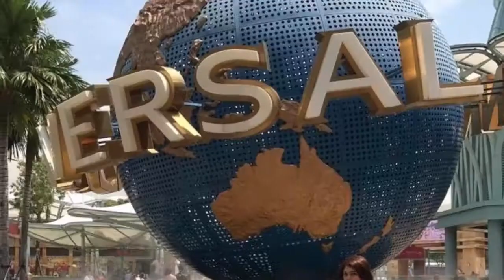Full Face/ First Impression Review of Fashion 21 / Aido | Philippines | Laisen Ambrosio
Products Used:
Fashion 21 Press Powder
Aido Mini Brow Pencil
Aido Classic Make Up Kit
Aido Classic Eyeliner
Fashion 21 Color Lipstick